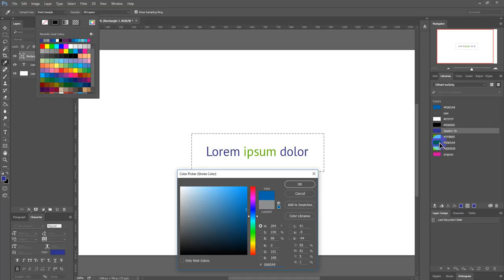Photoshop Hack - picking color from CC Library into color dialog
This video shows something impossible in current Photoshop (CC 2015.1.2) My hack solves this bug